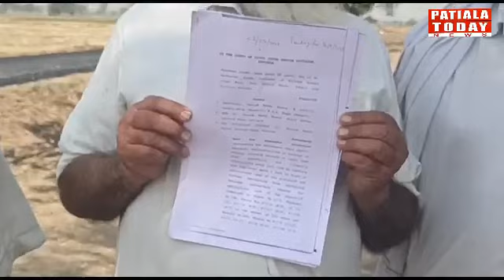ਸਨੋਰ ਪਿੰਡ ਸੁਨਦਰਸਿੰਘ ਵਾਲਾ ਵਿੱਚ ਮਨਡੀ ਬੋਰਡ ਵੱਲੋਂ ਨਜੈਜ ਪੂਲੀ ਦਾ ਕੰਮ ਦਾ ਵਿਰੋਧ ਪਿੰਡ ਦੇ ਲੋਕਾਂ ਵਲੋਂ ਕੀਤਾ